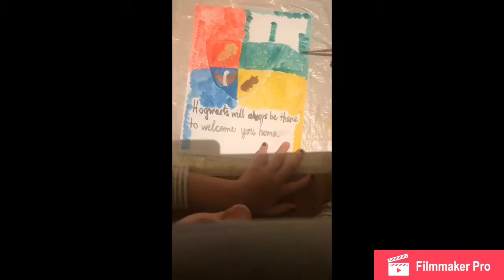Drawing the Hogwarts Crest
What’s up phoenixes, it’s me, Ayr, and I am back with another video!
Today, I drew the Hogwarts crest.